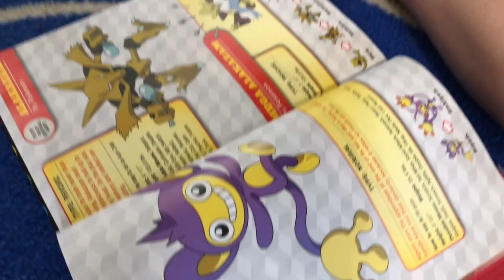Monarch butterfly!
We are a homeschooling family of 4. Mike (Dad), Julie (Mom), Landen (4), Lucas (2). We just started our family vlog to share our days with all of you. I am trying to get up to daily vlogs from Monday to Friday so hang in there with me.